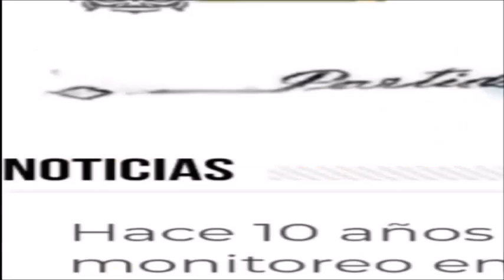MASTER NEWS: Maria Carmona Sec. de Gobierno de Rivadavia en Master FM 102.1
La Sec. de Gobierno de Rivadavia visitó los estudios de Master FM y se refirió al Programa Hogar Llave en Mano que cierra la inscripción el próximo 15 de marzo "En este tiempo en la secretaria tengo como eje prioritario el tema de las viviendas y los terrenos en general""El sistema que vamos a emplear será sorteo, estamos definiendo la forma que puede ser por lotería o un sistema presencial con la mayor transparencia y seguridad" dijo.-